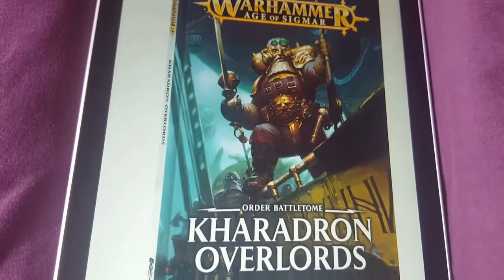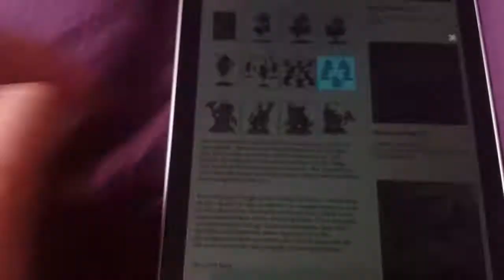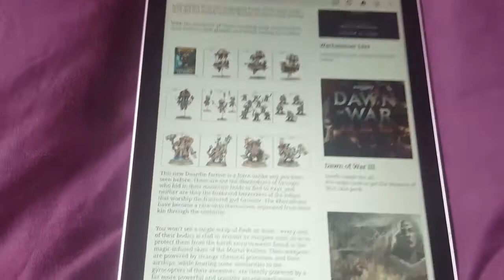Warhammer: Age of Sigmar po Polsku - Wiadomości ze świata gry: Kharadron Overlords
Dziś o nowej rasie ktora już ma się pojawić na Wielkanoc... W tym roku mamy latające krasnoludy z jajka :)